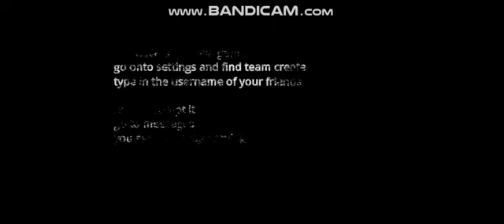for harry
well here you have it
srry if the text at the end if too slow just follow the instructions